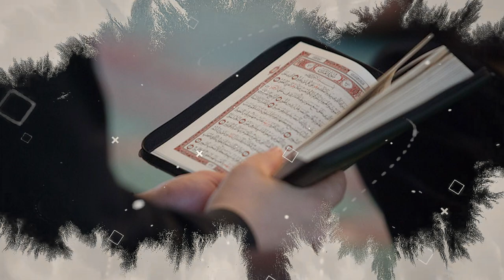Abdulloh domla 4 Yigitni orzusi / Абдуллох домла турт кишининг орзуси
📱 Kanaldan ko'chirib YouTubega takroran qo'yish mumkun faqat videoni logosi bilan qo'yilish kerak
📲 Do'stlaringizga imo telegram va boshqa  tarmoqlarga tarqatishiz mumkun